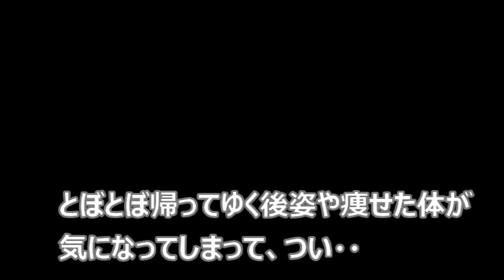困った。腹をすかせた野良猫が近寄ってきた！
数日前に姿を見せたキジトラ子猫がまた現れた。
驚かさないようにそっと見てみようとしたところ意外にも・・